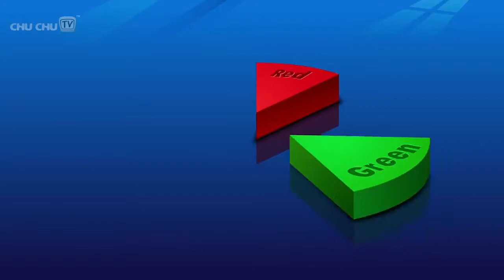Colors ABC Song and Many More Nursery Rhymes for Children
ABC songs for children to learn alphabets through songs and Nursery Rhymes Compilation. Popular and Top Nursery Rhymes like twinkle twinkle little star, phonics song, johny johny yes papa, wheels on the bus, five little ducks, five little monkeys, incy wincy spider, itsy bitsy spider, humpty dumpty sat on a wall, hey diddle diddle, head shoulders knees and toes are being uploaded.. Stay tuned.